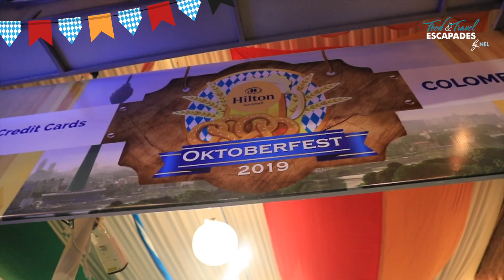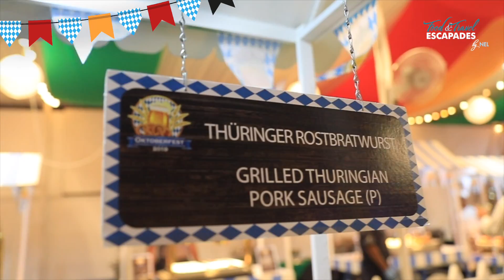The Best Oktoberfest is at Hilton Colombo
Checkout the full review of Oktoberfest at Hilton Colombo this year!